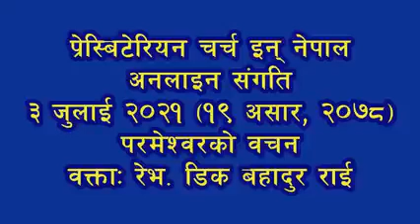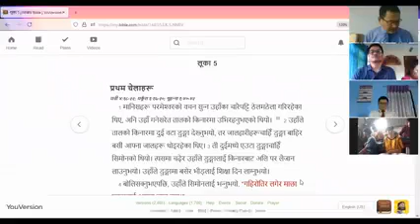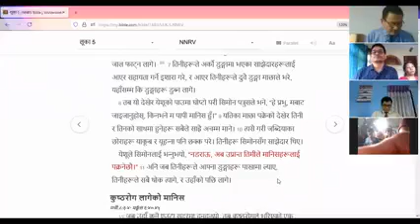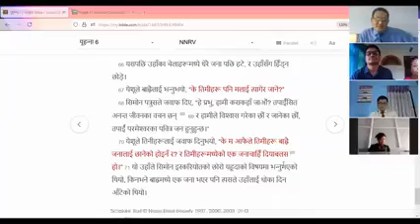वचन, वक्ताः रेभ. डिक बहादुर राई ३ जुलाइ २०२१ (१९ असार २०७८)